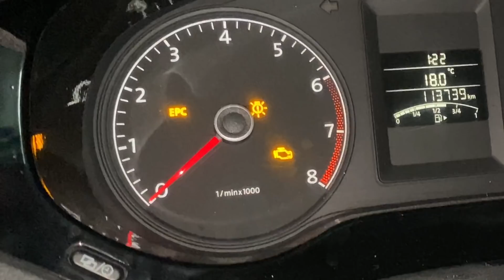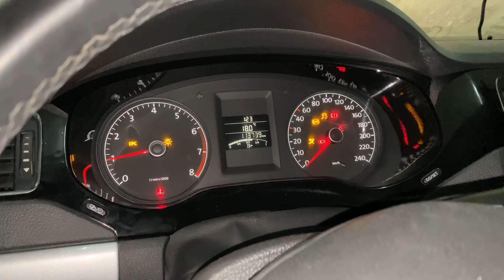PROYECTO | Jetta MK6 Swap 3.6 Zacatecas | FUNCIONA CON SU ARNÉS ORIGINAL | SauderSwaps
Les presentamos el Jetta MK6 de Zacatecas que le hicimos su Swap VR6 3.6 con Admisión Porsche, hicimos que funcione con su arnés original.

Consigue nuestra MERCA CHACHI en EuroGalleryRopa!